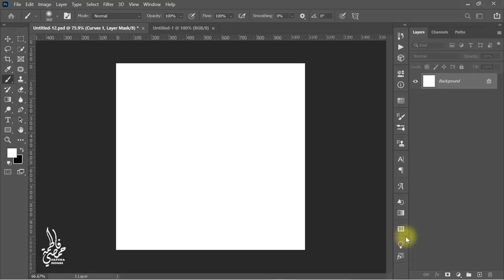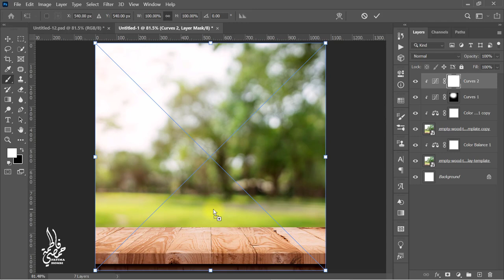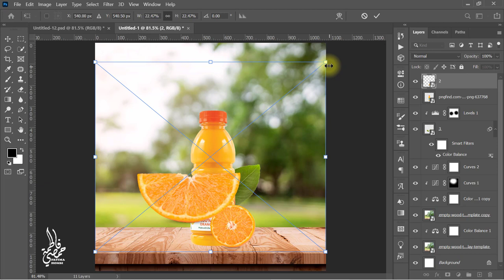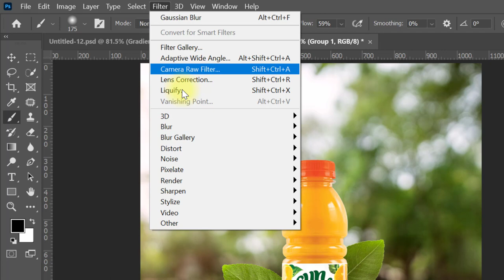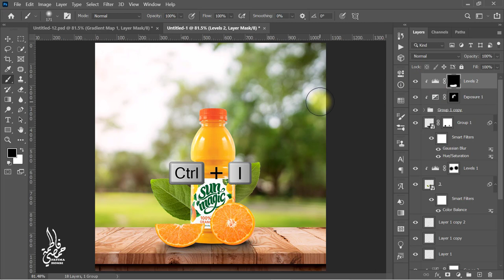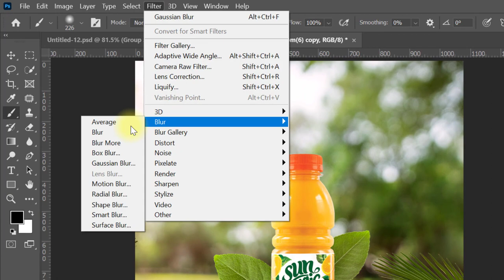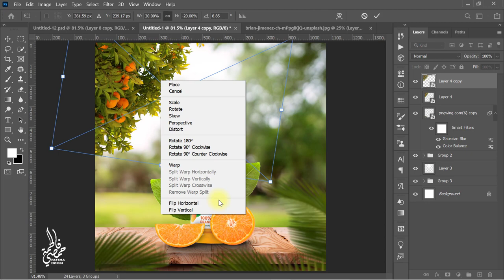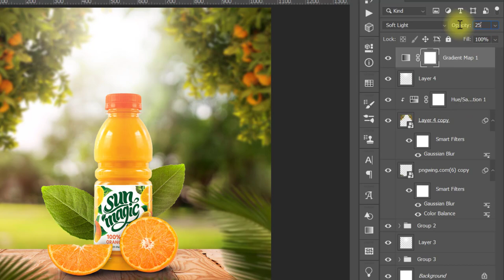Orange Juice Social Media Banner Design | Adobe Photoshop Tutoria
Learn Orange Juice Banner or Social Media Post Design Tutorial in Adobe Photoshop.
Today We learn designing Orange Juice Banner or Social Media Post in Adobe Photoshop. Enjoy the video and let me know what you think of the design in the comments. Thanks